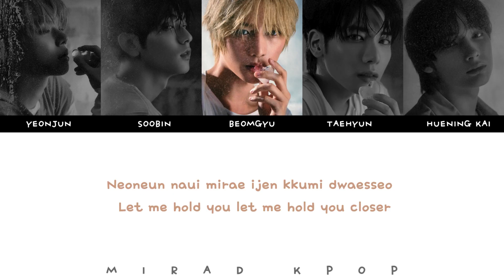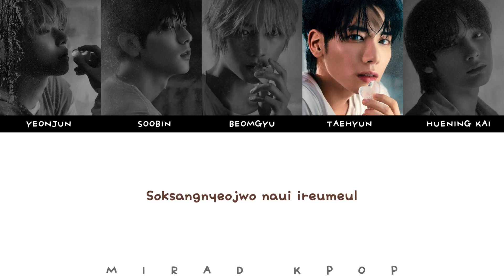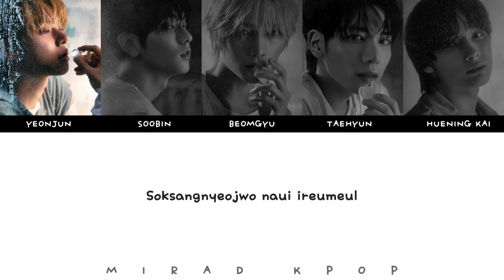TXT (투모로우바이투게더) - Over The Moon With Lyrics